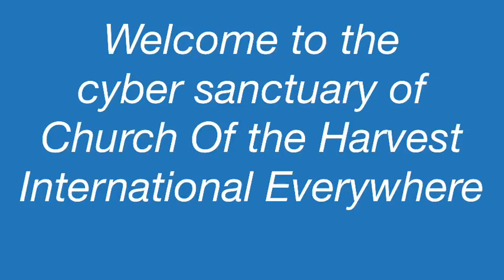How to Know the Will of God